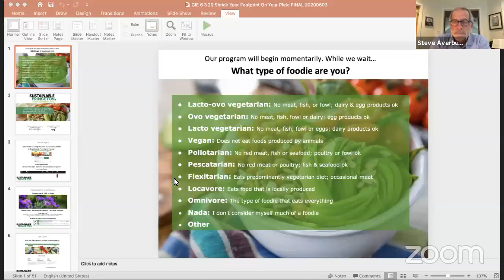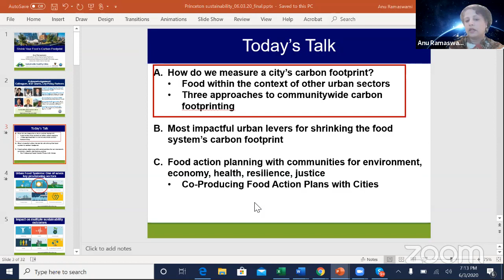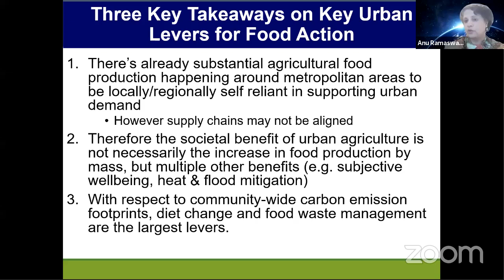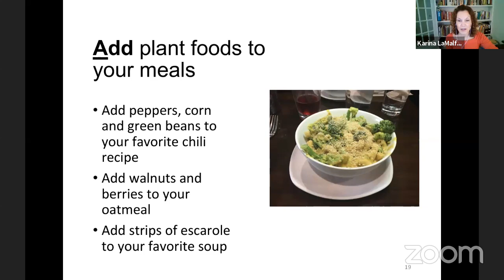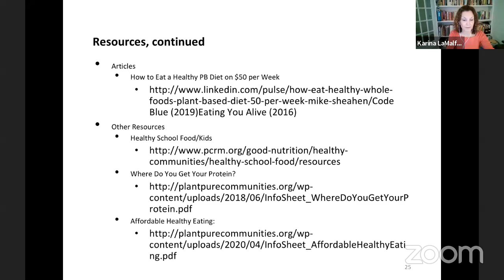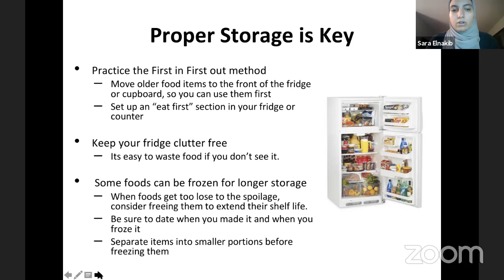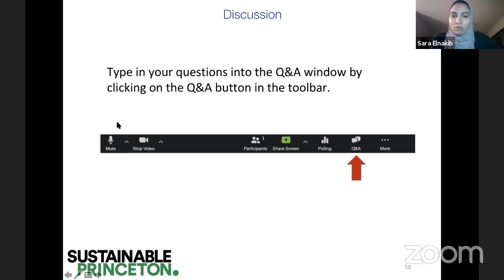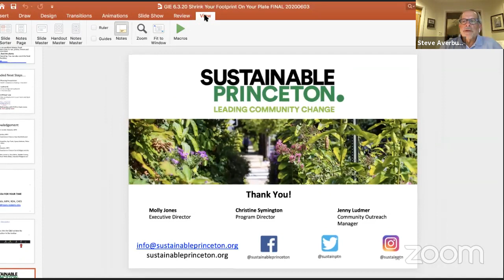Shrink Your Footprint: On Your Plate